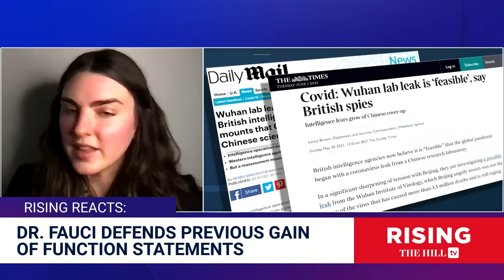Fauci MET With Wuhan GAIN-OF-FUNCTION SCIENTIST In '17, Admits Lab Leak NOT A Conspiracy: Emily Kopp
U.S. Right to KNow reporter Emily Kopp weighs in on Dr. Anthony Fauci''s closed-door congressional testimony on Covid-19.